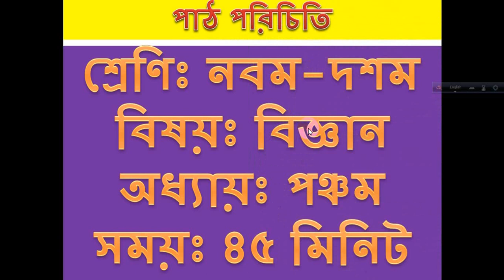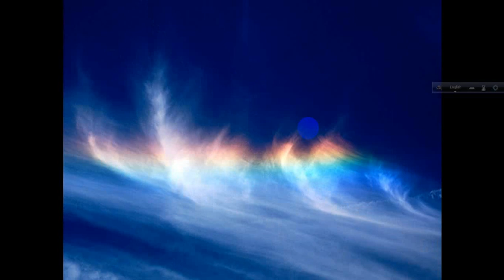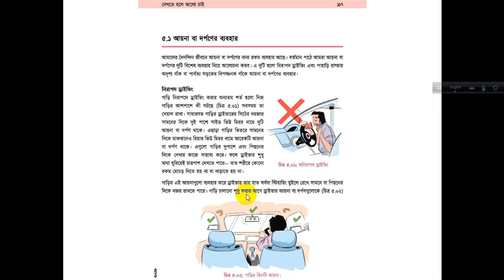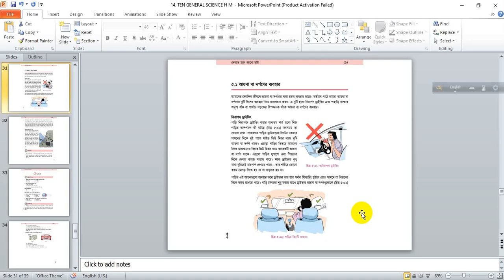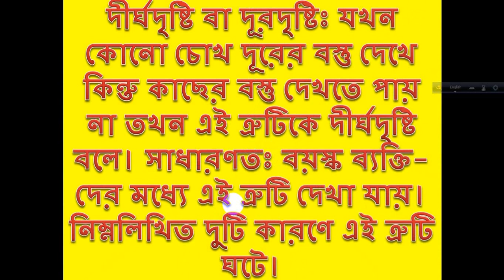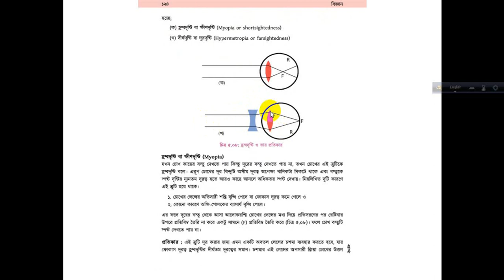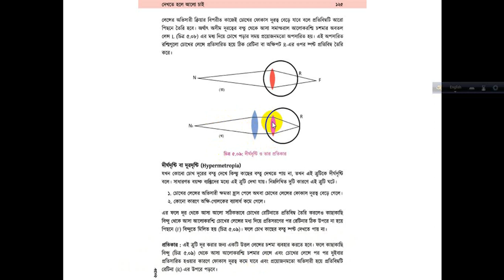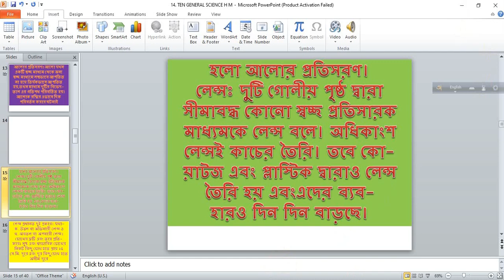ONLINE CLASS FOR STUDENT OF HAJEEGAON SHOLKATA S. J. NIZAM HIGH SCHOOL. ANOWARA CHATTOGRAM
ONLINE CLASS  HAJEEGAON SHOLKATAS. J NIZAM HIGH SCHOOL.ANOWARA CHATTOGRAN